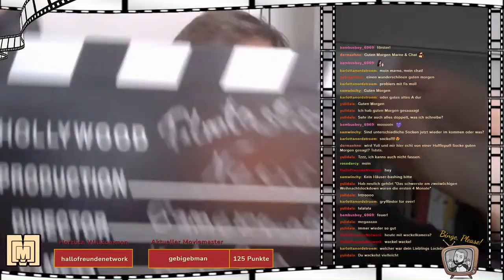Filmtastische News - Best of April (Marne bei Kino+?!)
Im April, im April, macht Marne was er will. Hochphilosophische Theoreme und ein Cameo-Auftritt in der vielleicht besten Kino-YouTube-Show der Welt! Da fehlen euch die Wörter!

Wenn ihr lieber Live dabei sein wollt: Jeden Sonntag 10 Uhr auf Twitch.